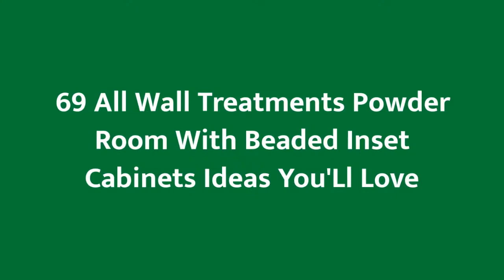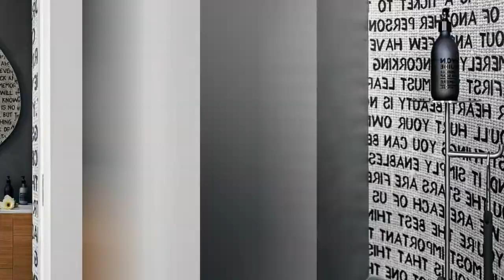75 All Wall Treatments Powder Room With Beaded Inset Cabinets Design Ideas You'll Love 💎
0:00:00 - Intro
0:00:12 - All Wall Treatments Powder Room With Beaded Inset Cabinets Design Ideas You'll Love: Inspirations 1 to 25
0:02:04 - All Wall Treatments Powder Room With Beaded Inset Cabinets Design Ideas You'll Love: Inspirations 26 to 50
0:04:08 - All Wall Treatments Powder Room With Beaded Inset Cabinets Design Ideas You'll Love: Inspirations 51 to 75

👋  Well hey!

Thanks!❤️